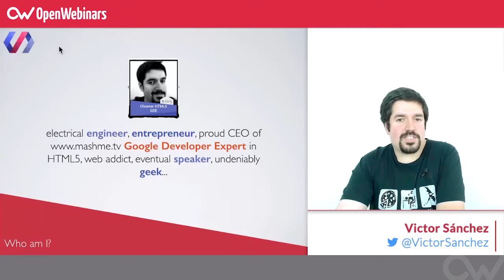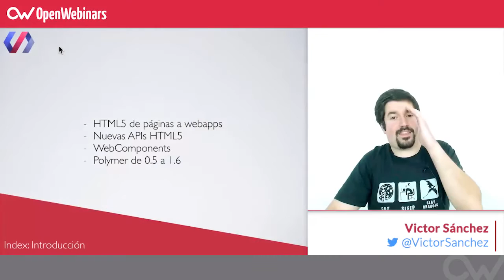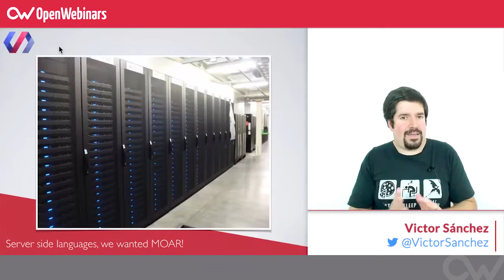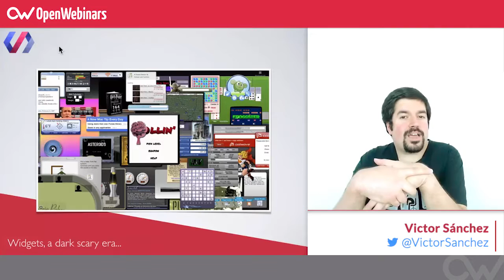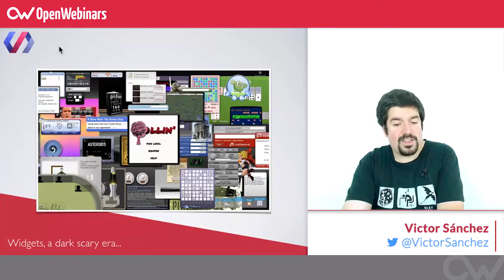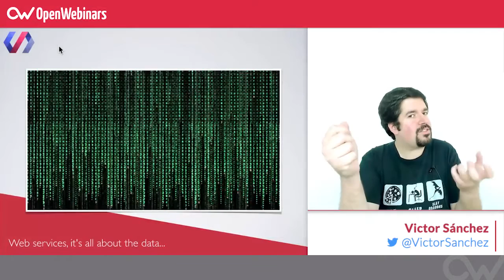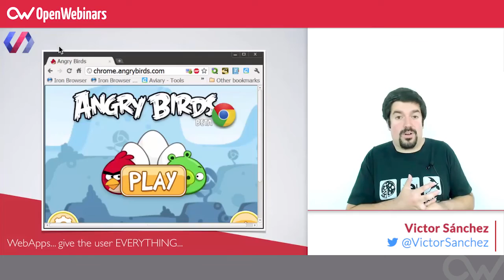Curso de Polymer - Lección 1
Esta es la lección 1 demostrativa del curso de Polymer que podras encontrar Súscribete ahora en OpenWebinars.net y tendrás acceso a los mejores cursos de programación y administración de sistemas impartidos por profesionales que trabajan a diario con la tecnología.